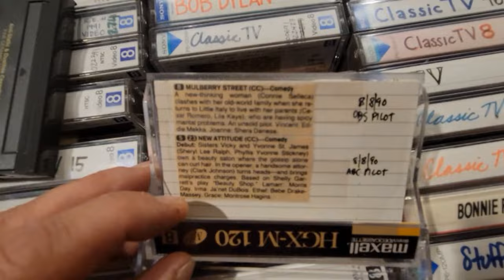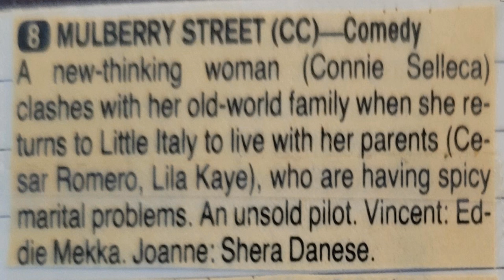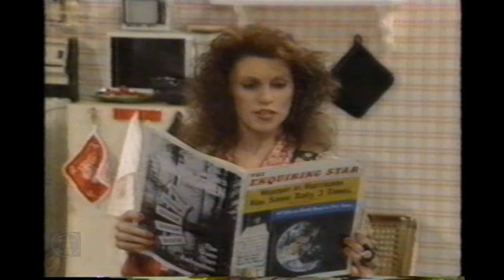SUPER RARE UNSOLD PILOT "Mulberry Street" Connie Sellecca Cesar Romero Joely Fisher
"Mulberry Street" was a  comedy pilot shot in 1989 and not picked up to become a series by CBS after airing on August 8th 1990. "Mulberry Street" starred Connie Sellecca as a Wall Street secretary who must cope with the demands of her old-world family when she moves back home to their apartment in Little Italy. Starring Sellecca and Cesar Romero (most famous as The Joker in the TV series "Batman"), other cast members included Bradford Tatum ("The Stoned Age"), character actress (and Peter Falk's widow) Shera Danese,  Joely Fisher ("'Til Death" and "Ellen" and daughter of Connie Stevens and Eddie Fisher), Mandy Ingber ("Cheers" and "The Tortellis") and English character actress Lila Kaye (best known in the US for "American werewolf in London"). I had to replace the theme music as Pavarotti was blocking it!
Besides not existing YouTube, this pilot episode had scant and erroneous information on the internet. Identified as being made in 1990. the end credits clearly state 1989. The show aired on August 8th 1990 along with other pilot episodes - FOX showed "I'm Home" (starring Andrea Martin which was not picked up) and ABC debuted "New Attitude" (which was picked up starring Sheryl Lee Ralph and Morris Day).